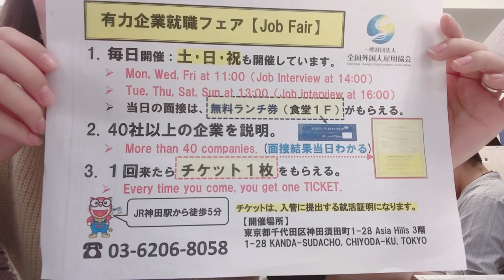Япон дахь үндсэн ажил: Ибараки, Тояма муж , Хёго муж- Дахин боловсруулах үйлдвэр